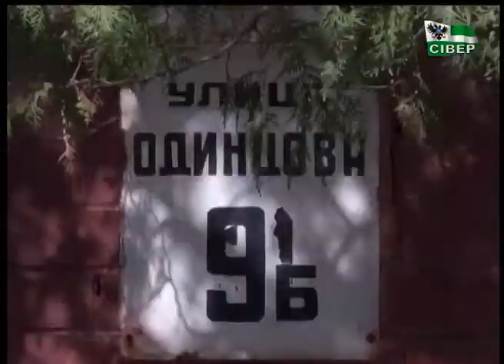Тема дня (04 травня 2018) : Крадуть у дітей. Хто почує «Голос батьків»?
Два тижні тому у Чернігові обікрали громадську організацію «Голос батьків», яка опікується дітьми з інвалідністю. Із приміщення винесли всю побутову та електротехніку. Як це плинуло на роботу з особливими дітьми та як відновити втрачене?
Про це у «Темі дня» говоритимемо із виконавчим директором громадської організації «Голос батьків» Оленою Трубенок та волонтером «Спілки самаритян України» Катериною Діленок.